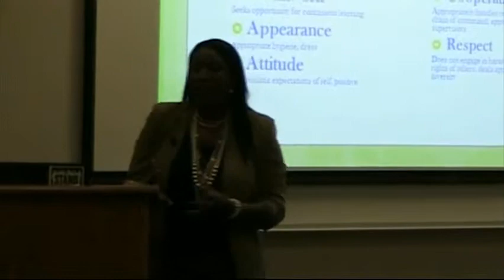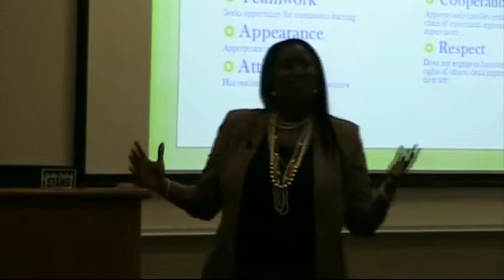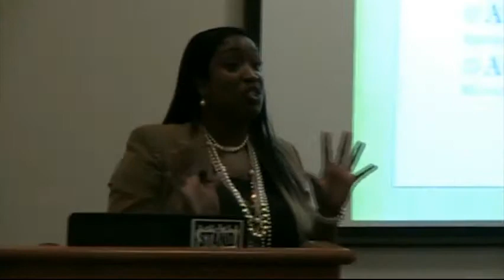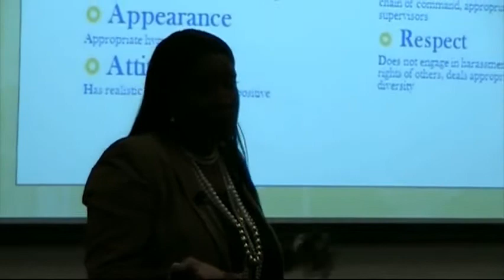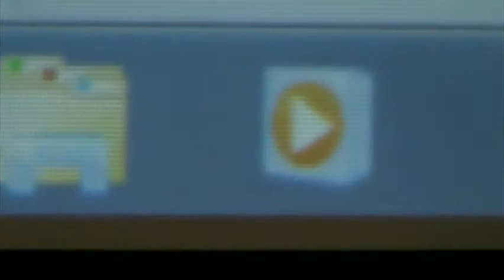Shaylon Ware 6